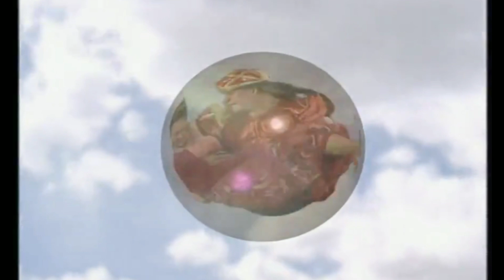Pusaka KERIS PULAN GENI yang dipakai hampir saja mengamuk